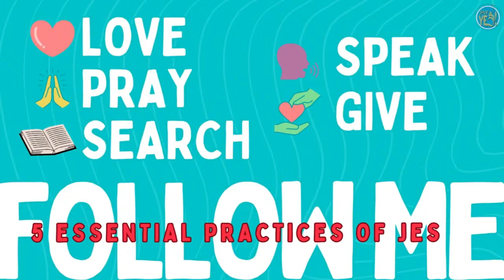04.07.24 Follow Me, Part 1, Pastor Christopher Wisener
Follow Me, Part 1

Sign in and let us know you are joining us in worship!

Here are a few links you may find helpful.

Give a gift online to support the ministries at First Church.

Feel free to connect by commenting below.